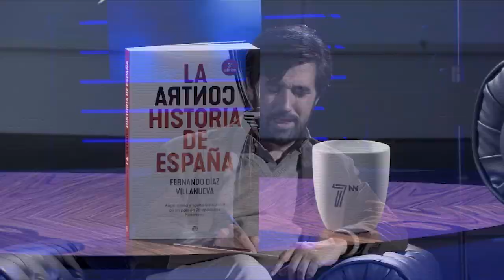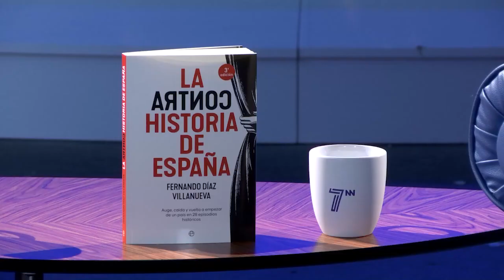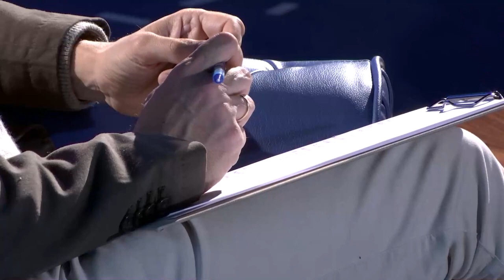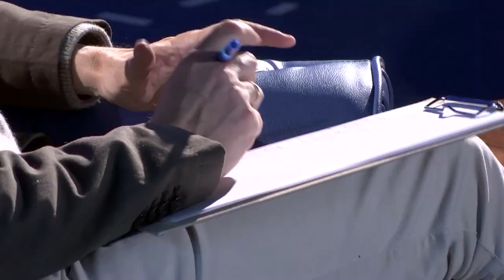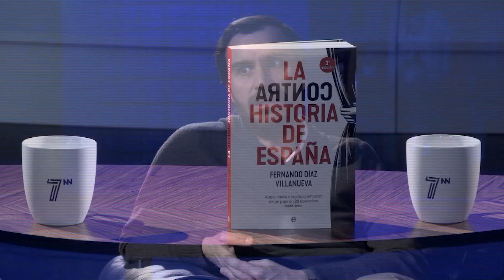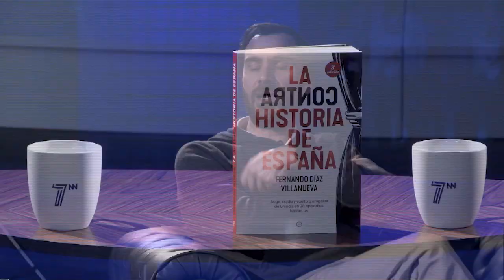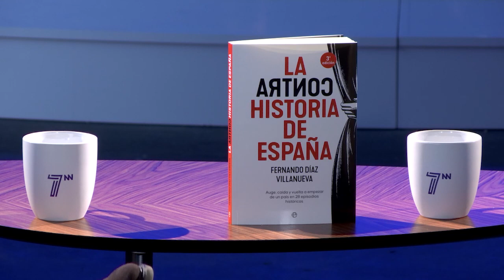Fernando Díaz Villanueva: "Los españoles no somos un Estado; somos una nación"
Fernando Díaz Villanueva:

¿Periodista? ¿Fotógrafo? ¿Camaraman? ¿Analista? ¿Podcaster? ¿Youtuber?
Es algo más que todo eso; es un grupo multimedia él mismo.
Sus libros son lecciones amenas de historia profunda.

Entrevista realizada por Gonzalo Altozano para el programa 'Singulares', de 7NN Televisión.